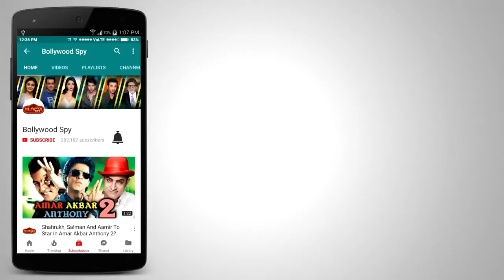Celebrities Reaction On IRRFAN KHAN Getting Best Actor Award At News 18 Reel Movie Awards